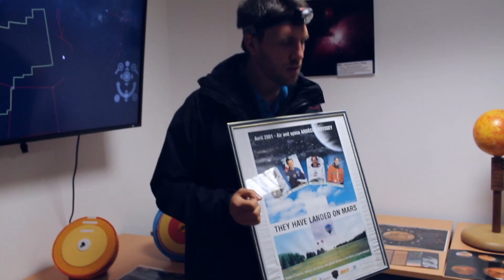Observatoire de Mars - Ardèche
Reportage FeteScienceAura : "Observez Mars à l'observatoire Hubert Reeves", l'une des centaines d'actions de l'Ardèche !